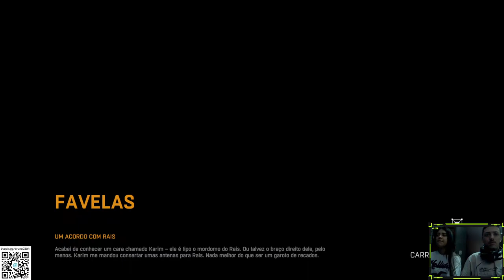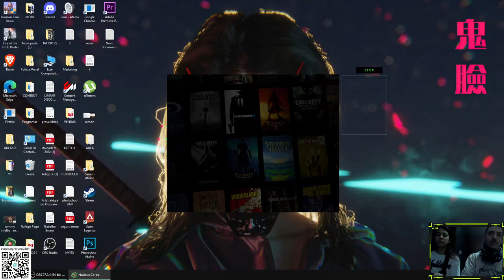DYING LIGHT COOP LORRAYNE - UM ACORDO COM RAIS - PART 4